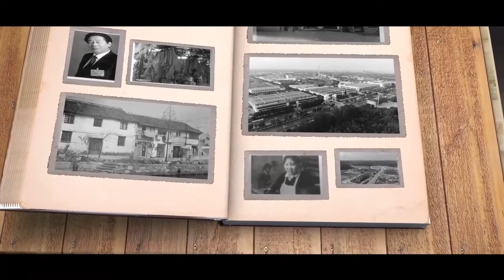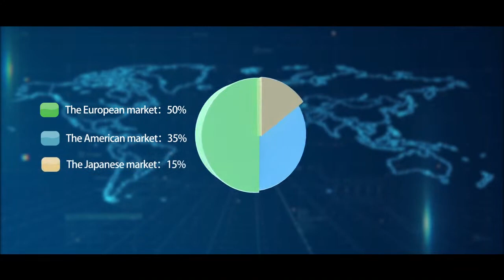Hodo New Casual suits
HOdo Group was founded in 1957, which has nearly 30,000 employees, and is one of the top 100 private enterprises in China.

We are very professional and good at different material pajamas, home suits and other casual garments producing. Except for professional producing line, we have strong design and developing ability, this make us reach and satisfy our customer’s different demands, such as customized  sourcing and designing, you are welcome to contact us freely about any question.